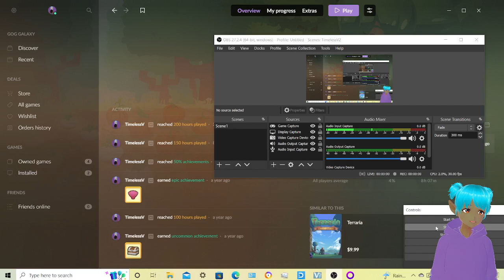Staxel, Part 47